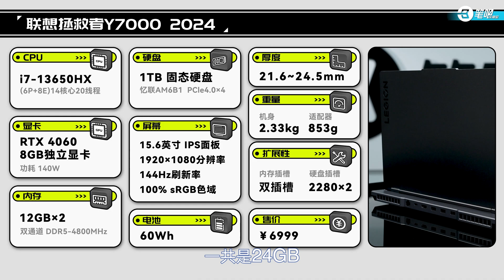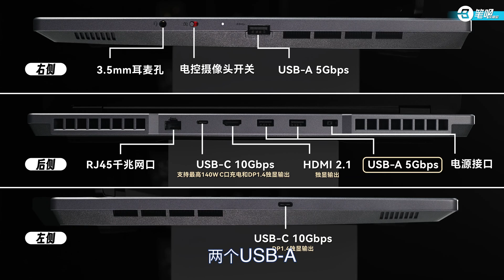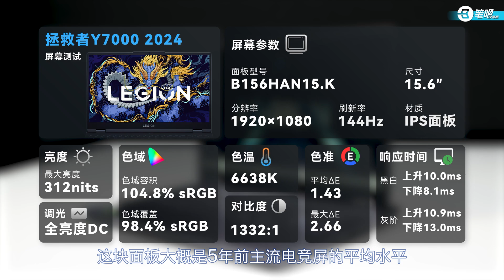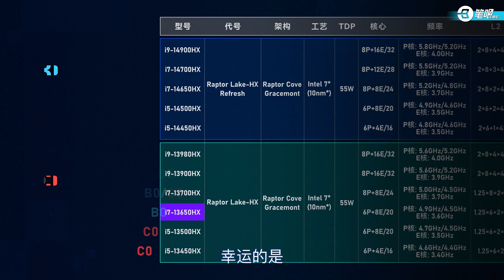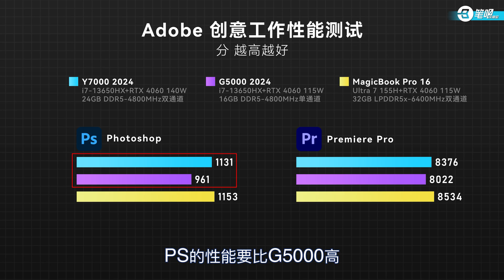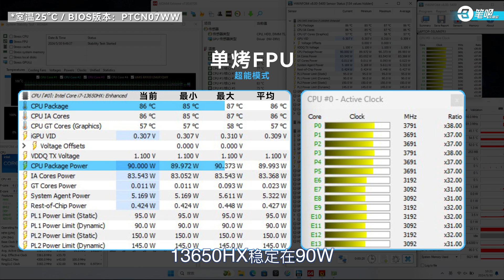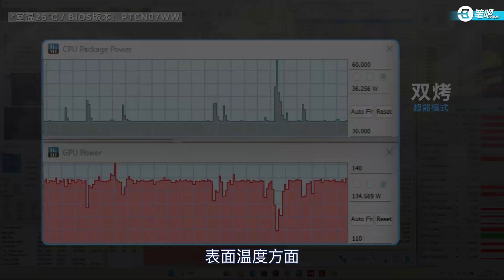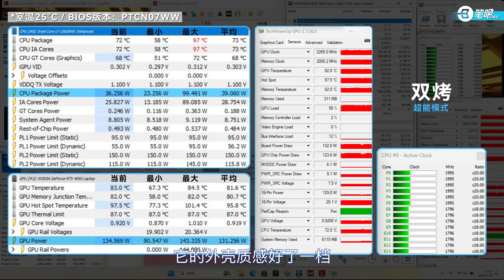聯想拯救者Y7000 2024評測：今年最便宜的拯救者遊戲本 | 笔吧评测室